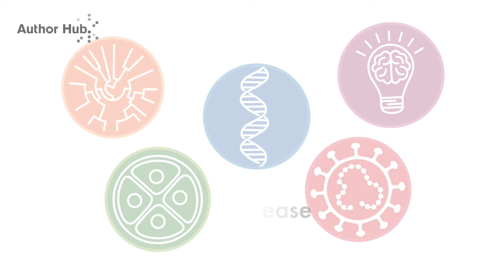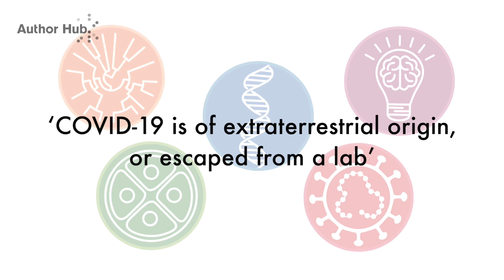What are the biggest misconceptions about COVID-19?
What are the biggest misconceptions about COVID-19? In this video, Raul Rabadan, author of, 'Understanding Coronavirus', addresses common misunderstandings about the disease including how it compares to seasonal flu and previous pandemics, the health risk to children and young adults, the effectiveness of containment measures, and the likely source of the disease. Rabadan is a Professor in the Department of Systems Biology and Biomedical Informatics at Columbia University, New York. His pioneering work is credited with solving the mystery of the 'swine flu' pandemic in 2009 and led to widespread change in public health policy.